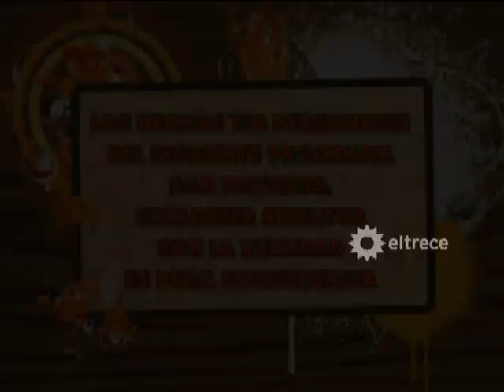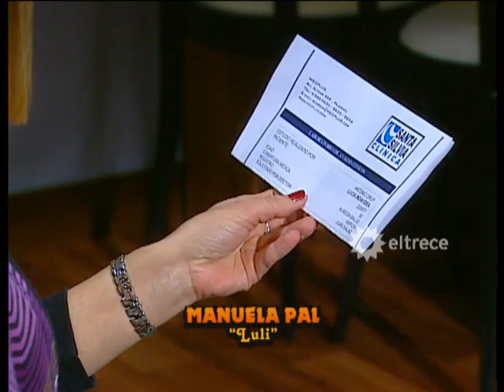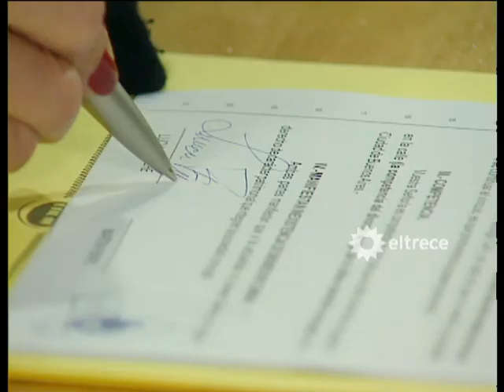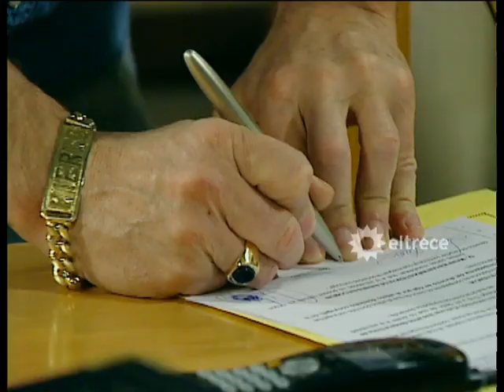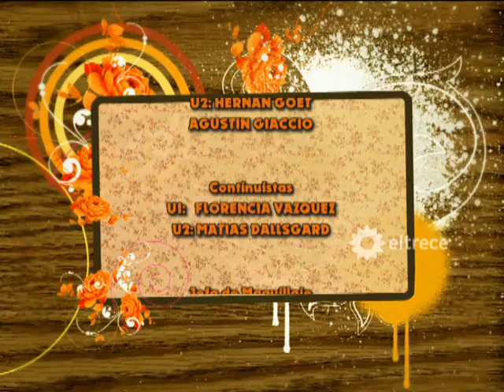Son de Fierro - Capítulo 136